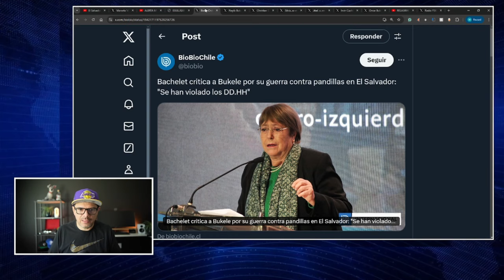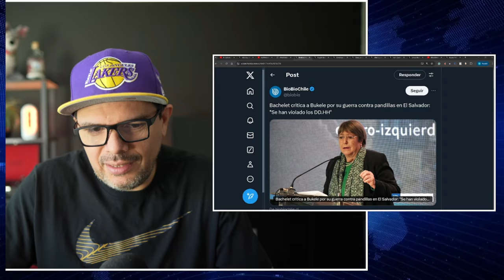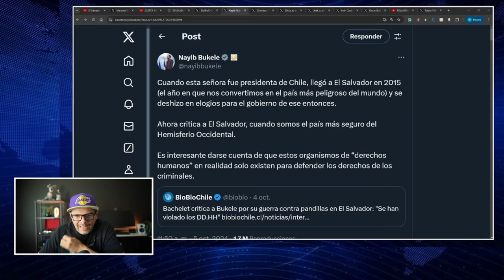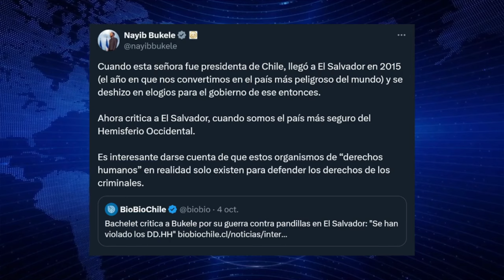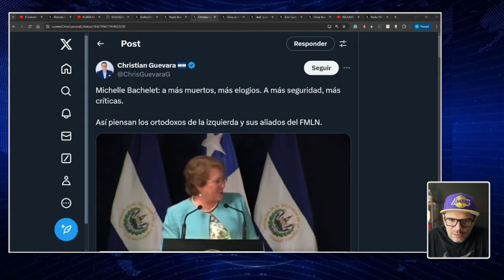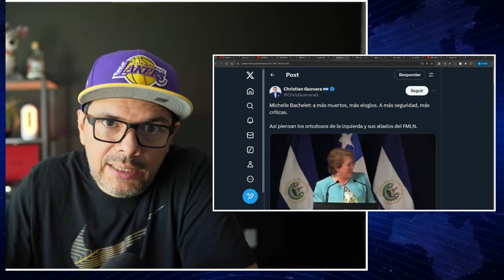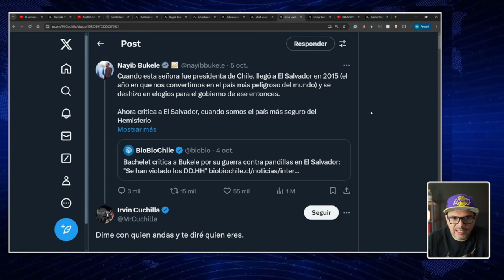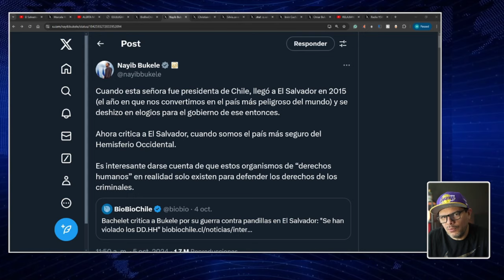ALERTA! BUKELE LE ACABA DE PARAR EL CARRO A BACHELET EX-PRESIDENTA DE CHILE, CON PRUEBAS EN VIDEO.